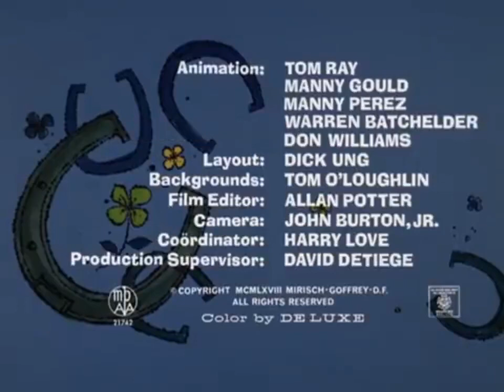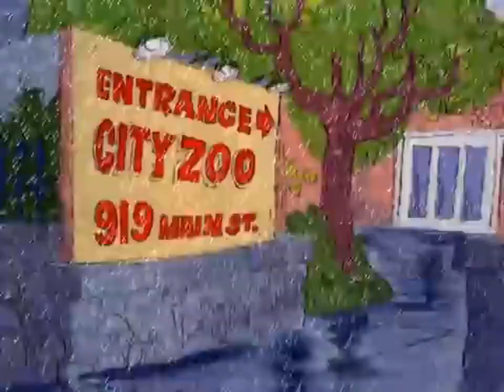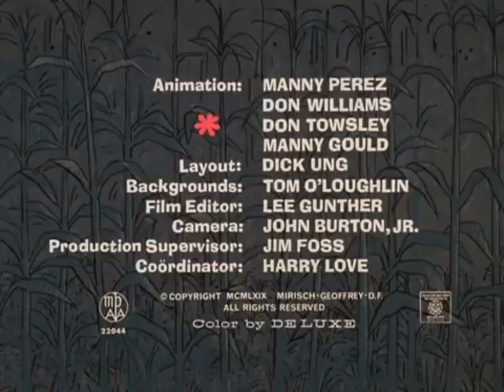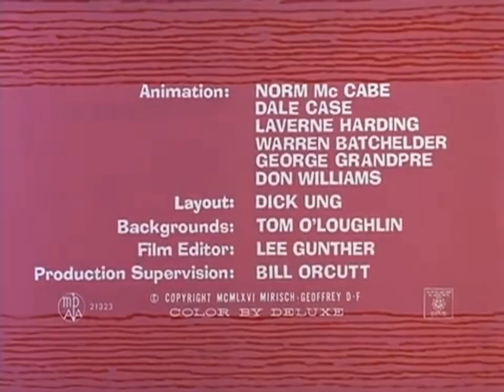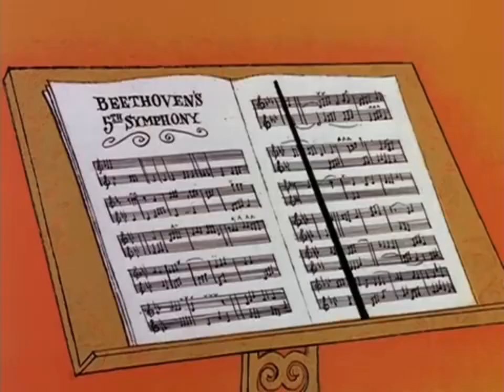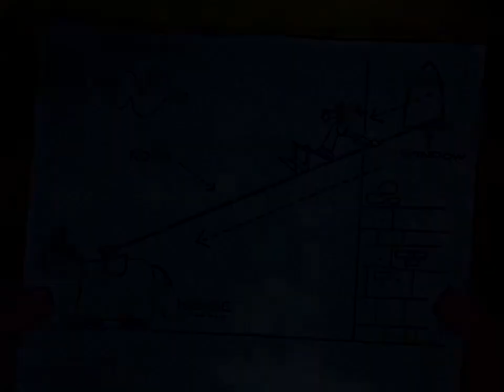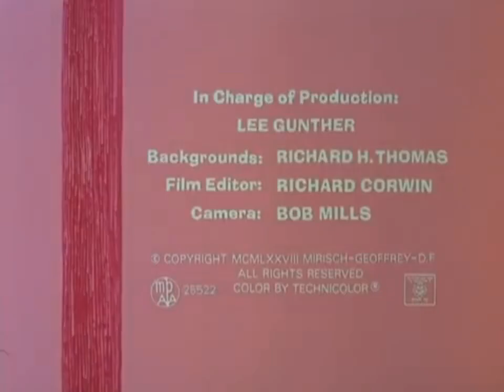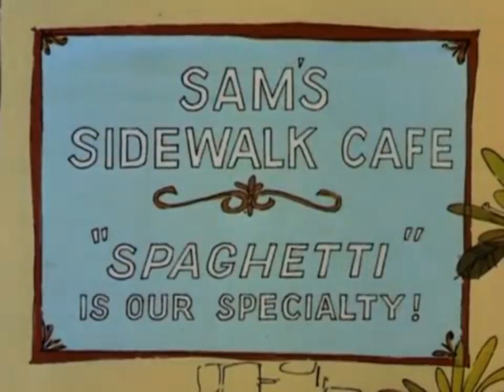Pink Panther Cartoon 18 - One Hour Compilation --- 😺 --- Funnys 4 Kids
The Pink Panther is a funny cartoon for kids without speech , without dialogue for all ages and languages. This animation is for the whole family.